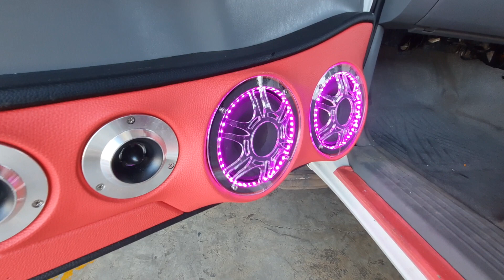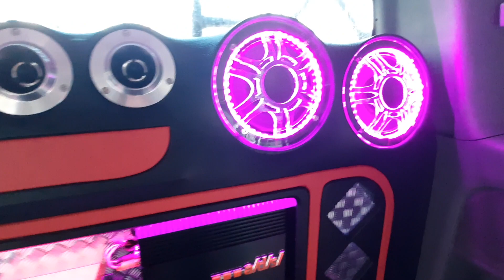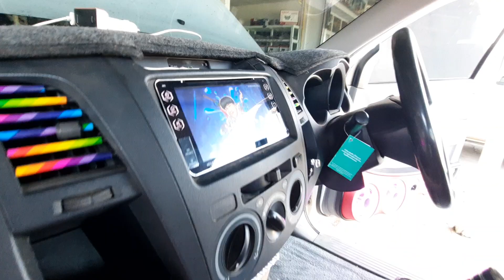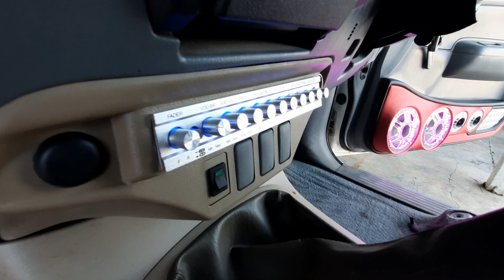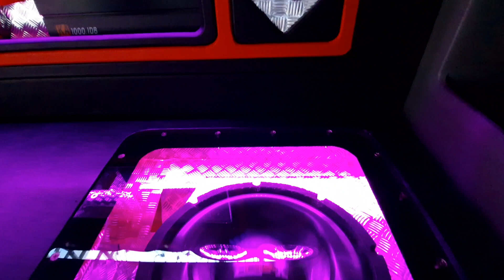เครื่องเสียงราคาถูก Toyota Vigo